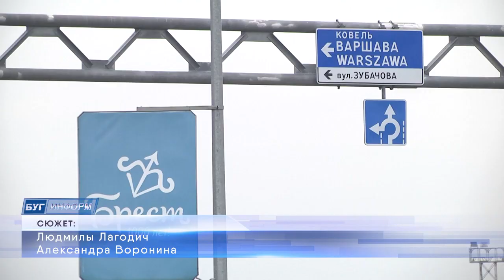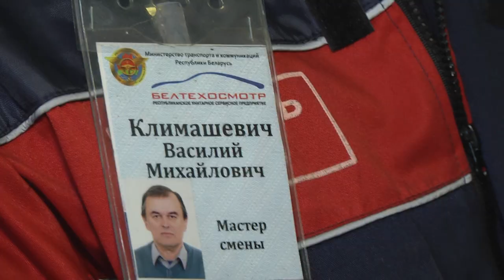2021-11-11 г. Брест. Меняем автомобильные шины: сроки и новые правила. Новости на Буг-ТВ.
Если обуть зимой летнюю обувь как минимум неразумно, то не переобуть на зиму автомобиль еще и опасно. Управлять железным конём на обледенелой дороге не просто, стоит колесу заскользить – как сила трения резко падает и машина уходит в  занос. Именно зимняя резина может стать тем последним фактором, который предотвратит аварийную ситуацию, а на собственной жизни и безопасности экономить не стоит. Напомним, с 1 декабря замена шин является обязательной. Как проходит процесс в нашем городе, и какие появились нюансы   в этом году -  узнавала Людмила Лагодич.